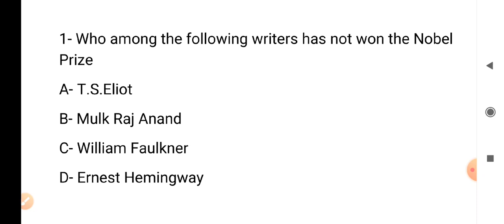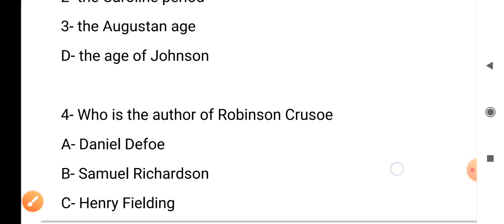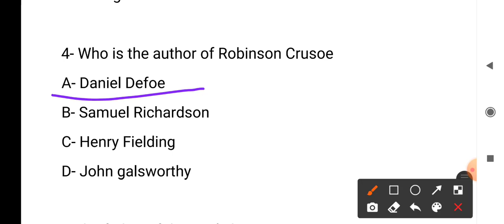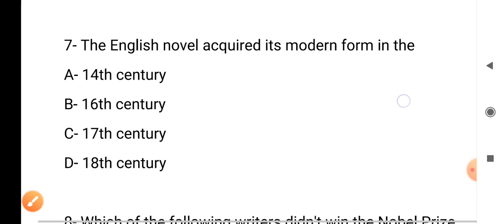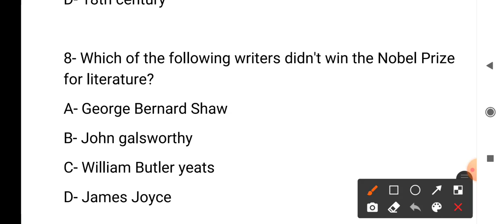E.L#8#(English Literature) TGT PGT Special very important question for Upcoming Exam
TGT PGT Special daily top 10 Question, how to qualify TGT PGT, very important
What about galsworthy
Exam sanjivni
Most important English literature TGT PGT English BA MA ENGLISH LITERATURE

TGT English PGT English interview date declared
TGT PGT English important Question for interview
call for interview, selected candidates
Tgt PGT English
Imp For All Competitive EXAM KVS NVS Dsssb

Exam Repeated Synonyms

previous part of General Awareness

Exam sanjivini
success mantra TGT PGT English
how to prepare TGT PGT English